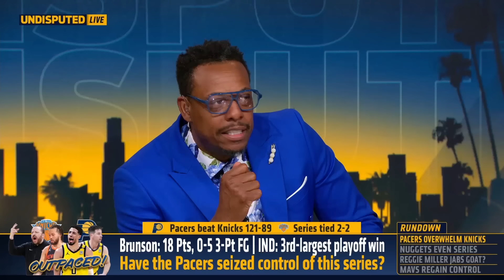Pacers even series vs. Knicks after blowout Gm 4 win: Pierce says NYK is 'cooked' | NBA | UNDISPUTED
Skip Bayless, Paul Pierce and Keyshawn Johnson discuss the Indiana Pacers win over the New York Knicks in Games 3 & 4 of the second round of the NBA Playoffs.